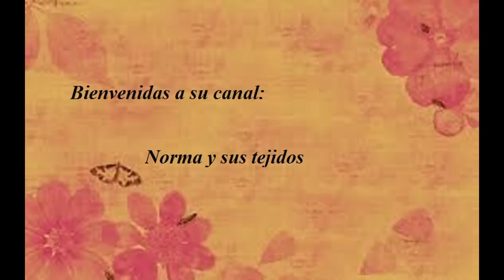Blusa,vestido o salida de playa piñitas a crochet (parte 3)